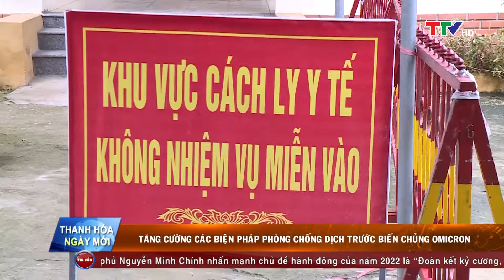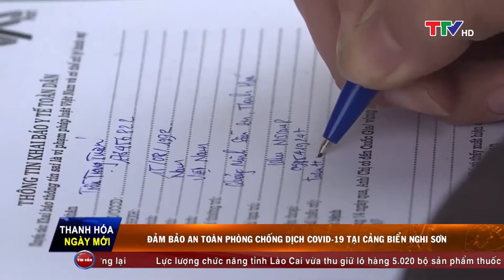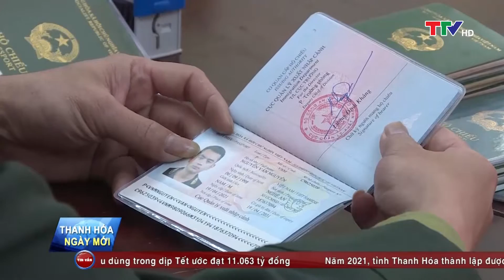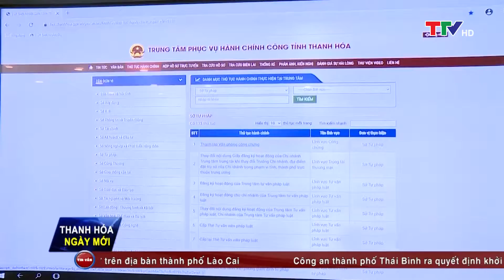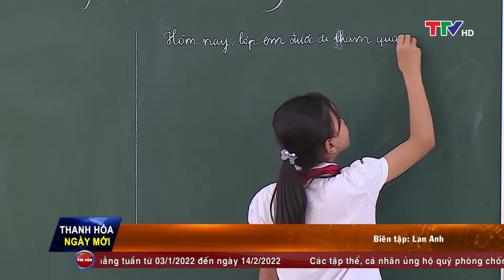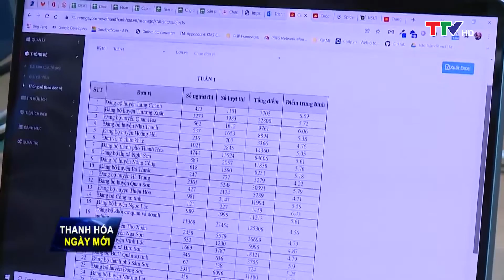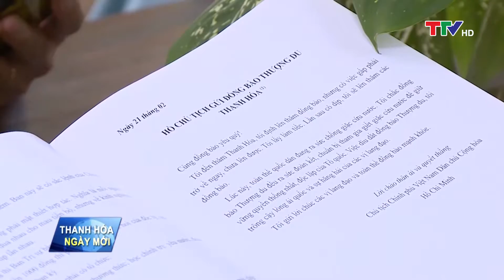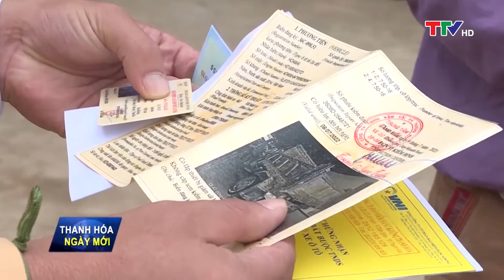Thanh Hóa ngày mới 07/01/2022